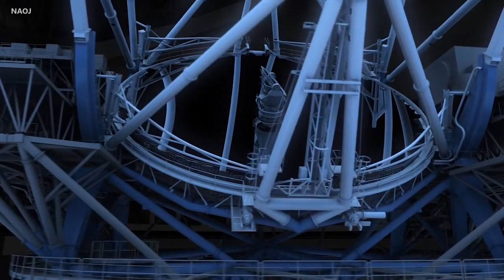Astronomers Adjust To Mauna Kea Uncertainties (July 14, 2019)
Astronomer Thayne Currie talks about the start of construction on the Thirty Meter Telescope on Mauna Kea.